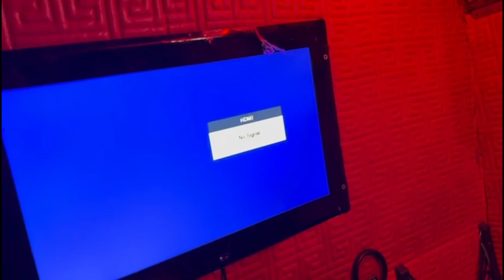Best Experience of travelling from Hyderabad to Islamabad || Amazing 🤩 👌 .